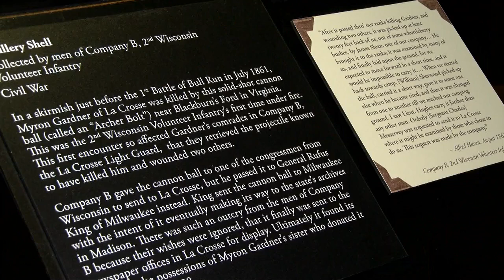Museum exhibit helps Wisconsin veterans share their stories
The Wisconsin Veterans Museum opened a new exhibit called "Souvenirs of Service - The Things They Kept" featuring war memorabilia donated by La Crosse veterans.